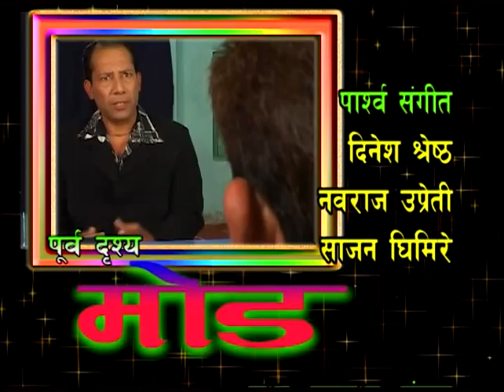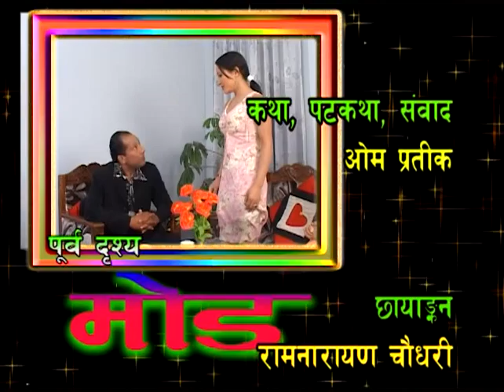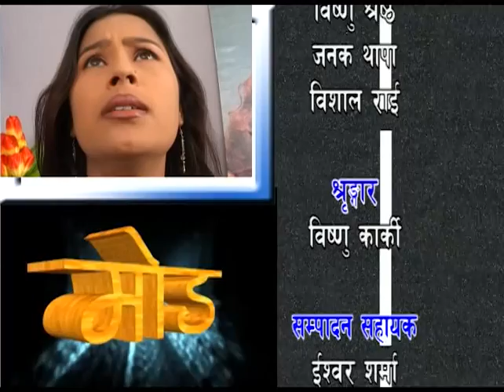MOD || Superhit Nepali Serial || Episode 32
MOD
Superhit Nepali Serial || Episode 32
Artists: Om Pratik, Suresh Uprety, Shushil Pokhrel, Siru Bista, Gita Shahi, Juhar Pandey, Srijan Basnet, Kopila Thapa, Basanta Khatri, Srijana Acharya, Ram Budathoki, Akriti Uprety, etc.
Sound: Bishnu Shrestha
Production: Yashodha Uprety
Production Controller: Ranjana Sharma
Logo & Title: Chintamani Shakya
Post-production: Debashram Films Pvt. Ltd.
Chief Asst. Director: Dinesh Raj Sharma
Title Song Lyrics: Om Pratik
Title Song Singer: Bijay Siwakoti
Title Music: Laxman Shesh
Edit/Graphics: Dinesh Shrestha
Camera: Ram Narayan Chaudhary
Story/Screenplay/Dialogue: Om Pratik
Producer: Suresh Uprety
Direction: Laxmi Nath Sharma

Copyright for this content is provided by Suresh Uprety.